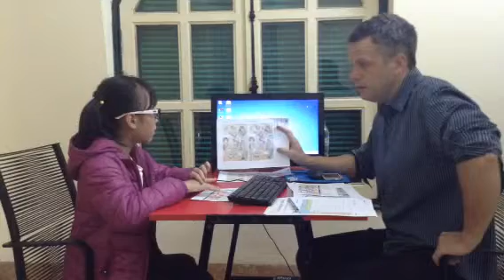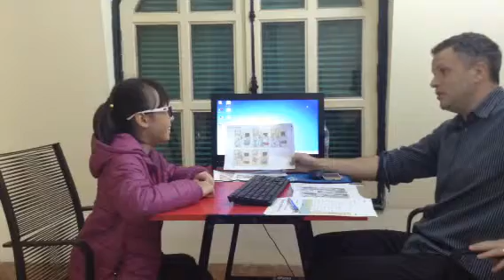Test in November 2015, Hội đồng Anh ngữ Canada, Trúc Nhi